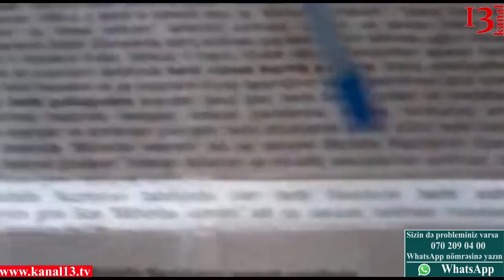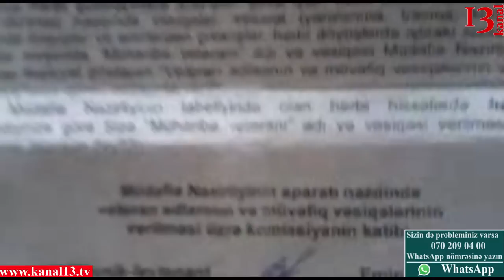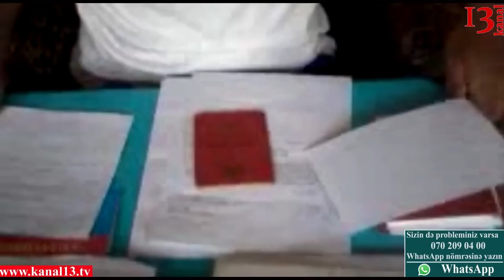"Mən Vətən borcumu verdim amma məni Vətənə xain çıxarırlar" - şikayət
"Vətən mənə oğul desə nə dərdim" - keçmiş döyüşcüyə niyə üz çevrirlər? - şikayət